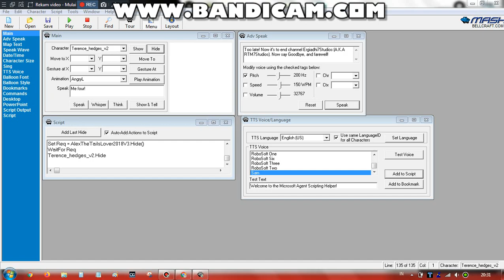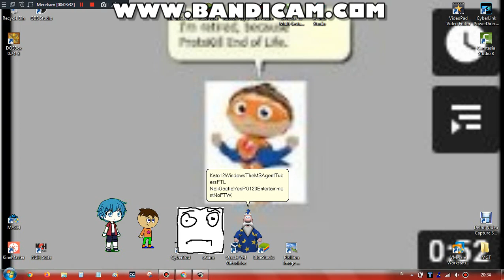THE REUNION OF ERGIADHI7STUDIOS (A.K.A RTM7STUDIOS)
R.I.P
Ergiadhi7Studios (RTM7Studios)
24th July 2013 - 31st March 2021.
New channel called: Ergiadhi7Entertainment (RTM7Entertainment)
soon!